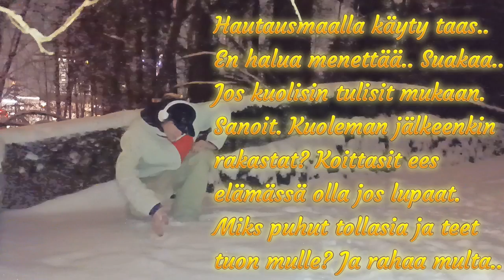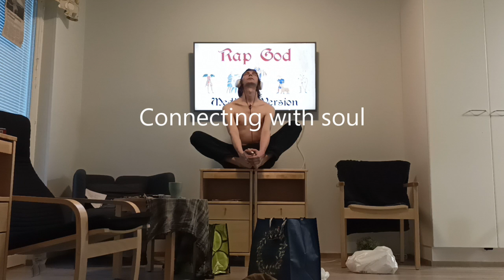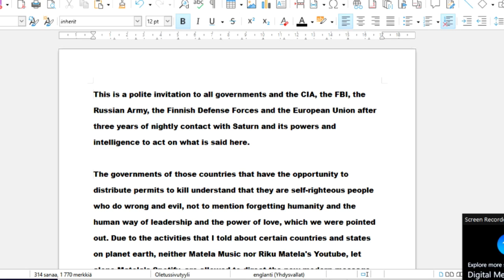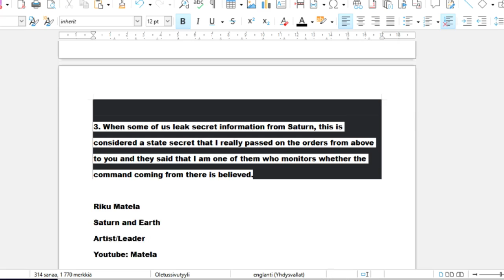Matela - Manifestoituu 2 (Meditate Version)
Äänitys, miksaus ja masterointi: Mika Pohjola, Soundmix Oy
Räpit ja sanat: Riku Matela

Mercy, Money and Love asking on meditate and music. Manifesting bad trips to back good trip and helping others. :)

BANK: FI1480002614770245